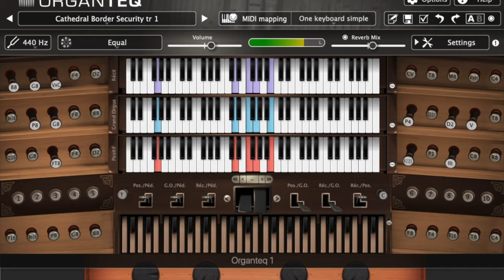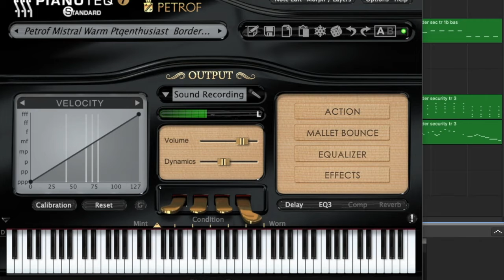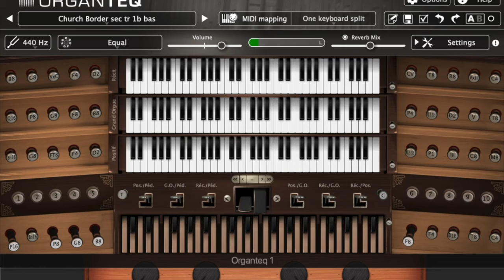On the border which way to go (Organteq + Pianoteq)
Organteq and Pianoteq they both benefit from each other. In the instrument - relationship, they are feeding each other with music, thus both getting rewards by me, playing the piece